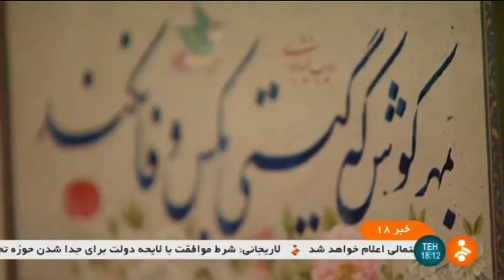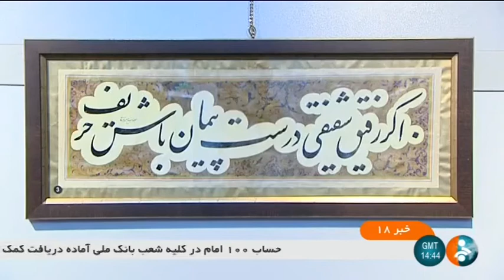Iran Key-Khosrow Khoroush Calligraphy gallery گالري خوشنويسي استاد كيخسرو خروش ايران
Iran Key-Khosrow Khoroush Calligraphy gallery
گالري خوشنويسي استاد كيخسرو خروش ايران